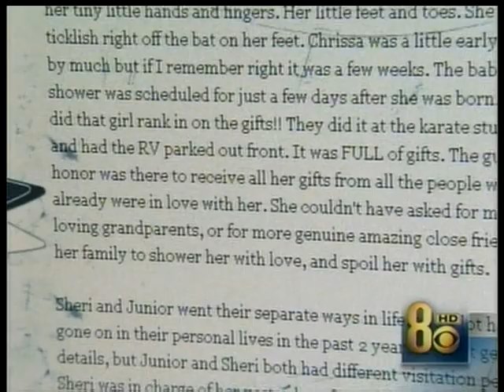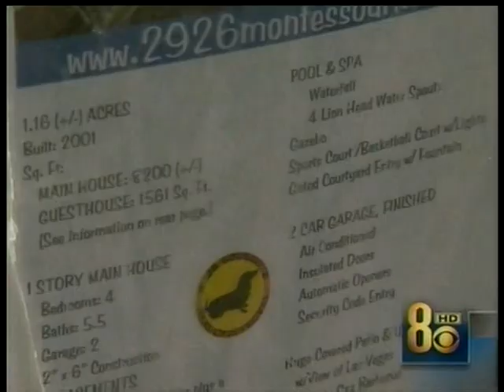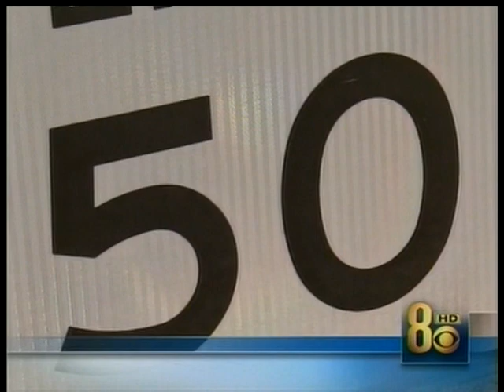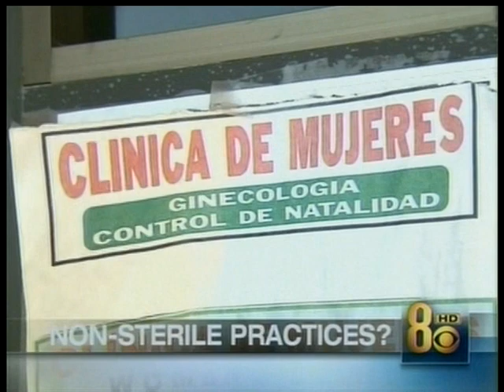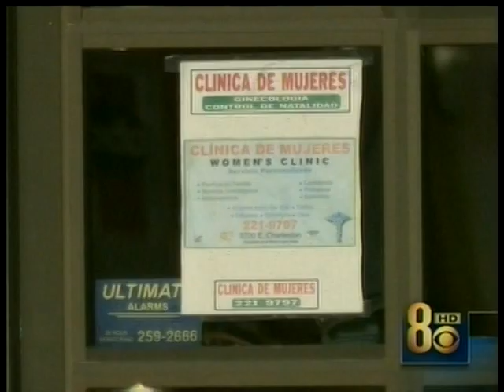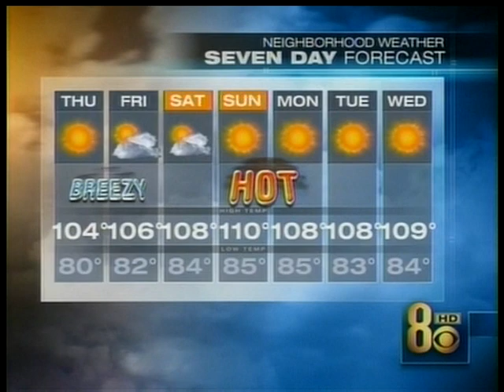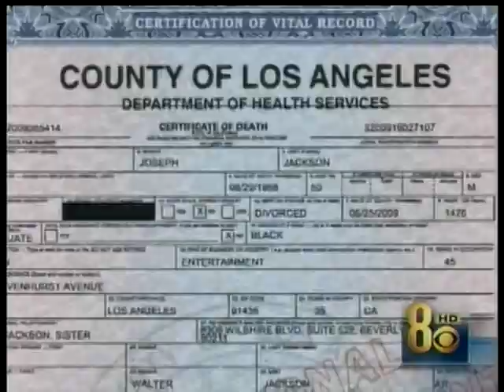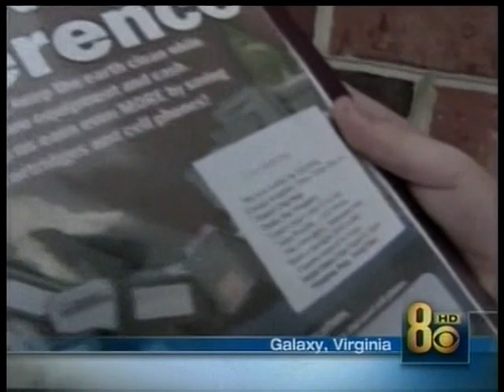Paula Francis/Dave Courvoisier, KLAS, July 8, 2009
Additional voices in Senator John Ensign's extra-marital affair weighed-in to lead off this newscast.  Jonathan Humbert reports.
The trial for the shooter in the New York New York resort was underway; Amanda Hernandez reports.
Edward Lawrence reports on some positive signs in the housing market slump.
@17:00 into the video, Melissa Duran reports on sanitation health concerns in local clinics.
This aircheck is complete with local Ad spots.
No additional spoilers.
Darren Miller anchors the Weathercast.